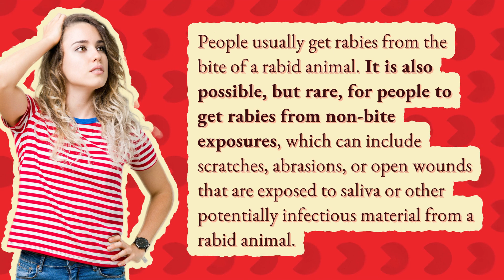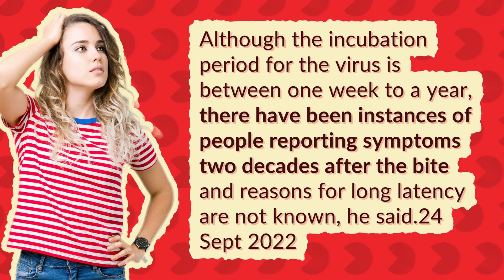How long until rabies kills a human?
What Does Rabid Raccoon Mean

00:00 - How long until rabies kills a human?
00:24 - Can you get rabies without being bitten?
00:48 - Does rabies effect after 20 years?